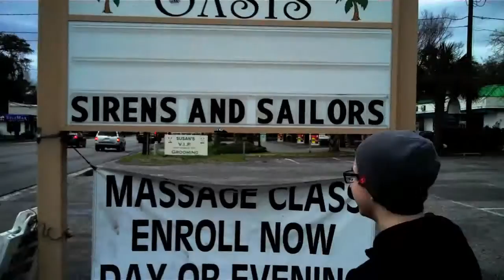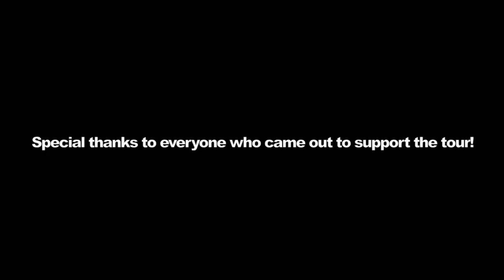SIRENS & SAILORS - Tour De Jaunt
Join Sirens & Sailors on their journey from NY to TX on the Tour De Jaunt!  A 15 minute video that attempts to capture all the laughs and adventure of the DIY tour!

This video takes place during March 2011.